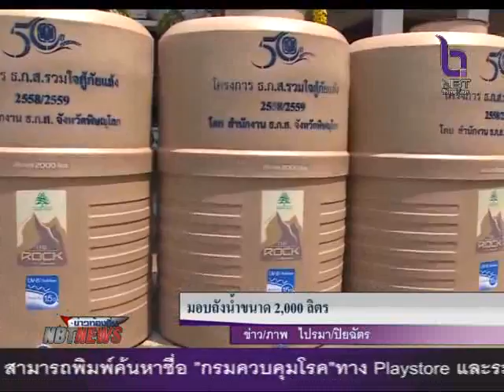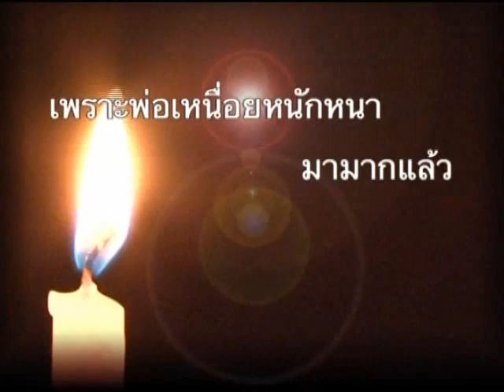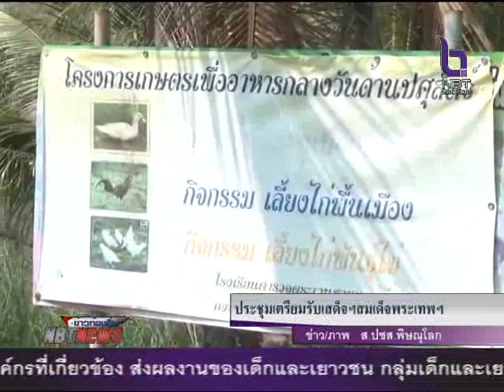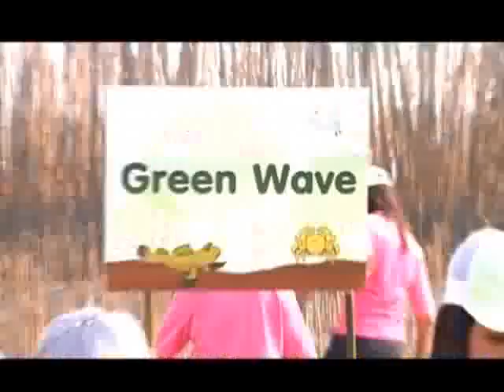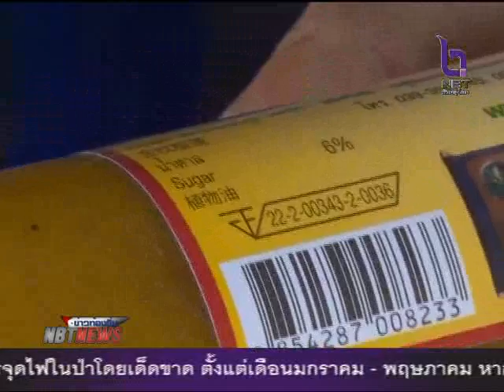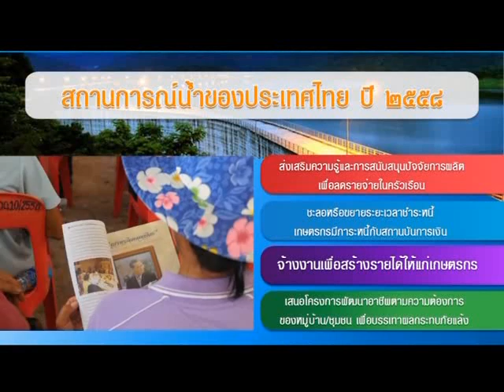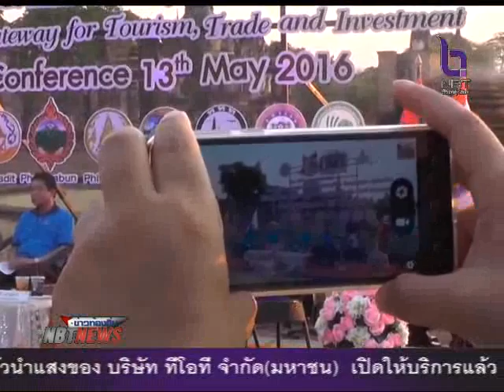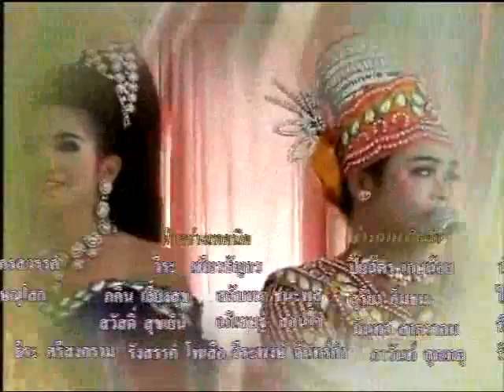ข่าวท้องถิ่น nbt พิษณุโลก 4 โมงเย็น วันที่ ๑๗ พฤษภาคม ๒๕๕๙